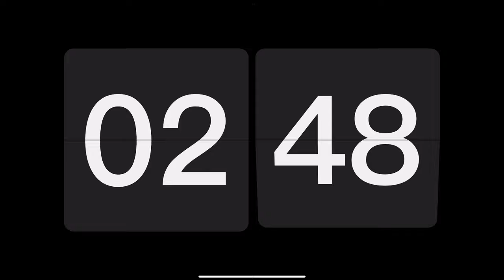5 minute Pomodoro timer with tick sound | Deep focus | Dark theme Flipclock timer tumblr flip clock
Hi There.!!! This is a 5 minute Pomodoro Timer in dark theme. Big shout-out to Shudao Wang, the developer of this pomodora timer. Feeling generous?

The Pomodoro Technique is a time management method developed by Francesco Cirillo in the late 1980s. It uses a kitchen timer to break work into intervals, typically 25 minutes in length, separated by short breaks. However, this video is a 5 Minute Dark theme pomodoro timer.

My Gear
➼ Beast Laptop(Macbook Air M1)

➼ USB-C Hub for Macbook(CableCreation 7 in 1)

➼ Best Macbook Case(Moca)

➼ Vertical stand for Macbook (TIZUM)

➼ All sides BORDERLESS Monitor(LG 24MP88HV 23.8 inch)

➼ Fastest Wireless charger(RAEGR Arc 700)

➼ Best Tripod on the market right now(DIGITEK® DTR 550 LW (67 Inch) Tripod)

➼ Lighting setup(Tygot 10" Portable LED Ring Light)

➼ Cheap and Best RGB Gaming Keyboard(Redragon Karura K502)

➼ Premium Wireless Keyboard (Logitech K380)

➼ Premium Wireless Mouse 2 in 1(Logitech Pebble M350)

➼ Alternate wired mouse I use(Dell MS116 Optical Mouse)

➼ Best Mouse pad(probably - Nockout Gaming Mousepad)

➼ Best Deskpad(definitely - AmazonBasics Extended Mouse Pad)

➼ Stand for Ring light(Juarez JRZ16MS Microphone Stand)

➼ Mobile I use

➼ Can you get a better LED Surge protector than this?

➼ RGB light for Aesthetic look(Philips Smart Wi-Fi LED Bulb)

➼ Sony HT-RT3

➼ USB Bluetooth Adapter(TP-Link UB400)

➼ Mobile stand(Tizum Z69)

➼ Universal mobile holder

➼ Best External HDD I use (WD 1.5 TB)

or

/*Mr ASquare Tech here. .*/